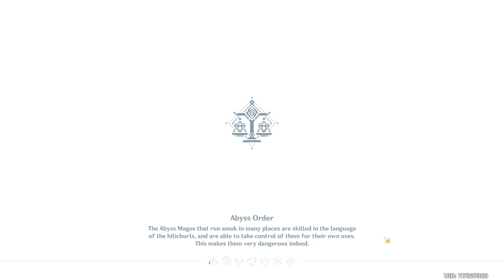Genshin Impact - Quest Guide - Delicious Triple Layered Consommé For Qingzhou